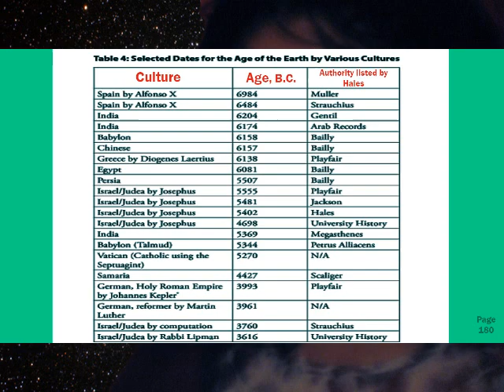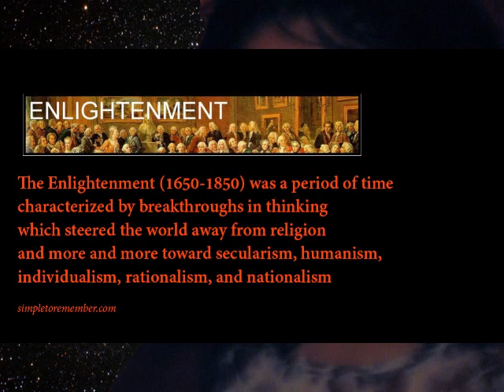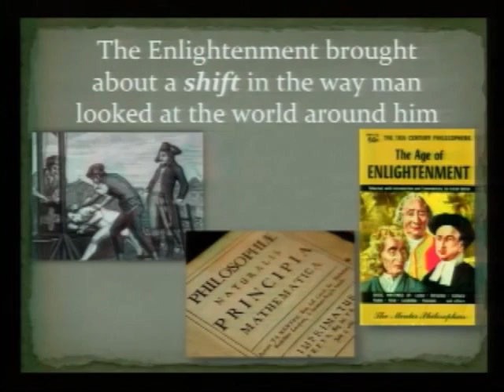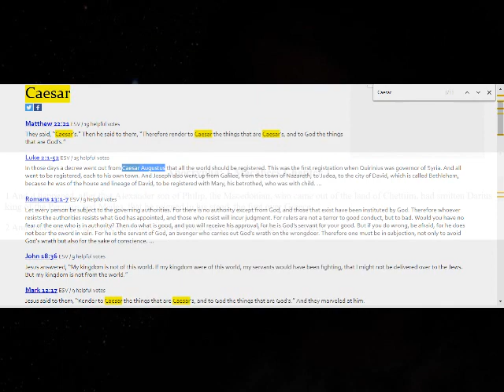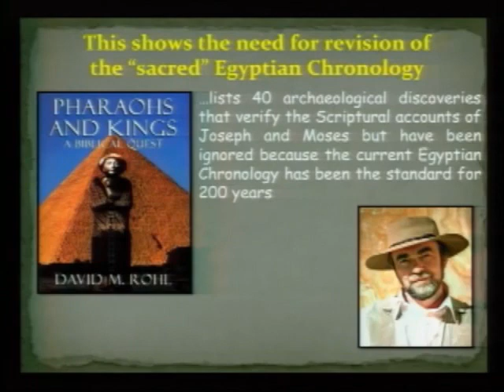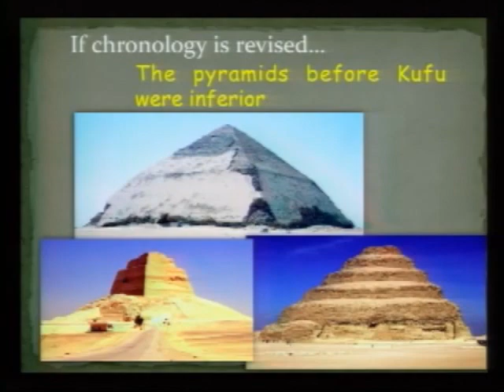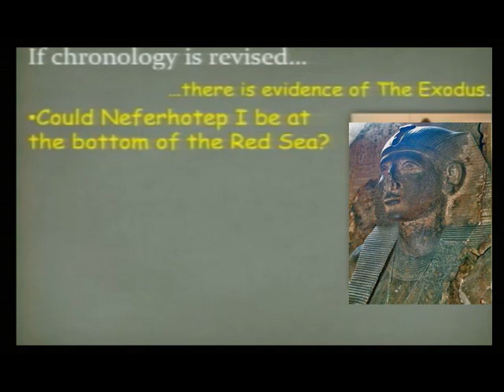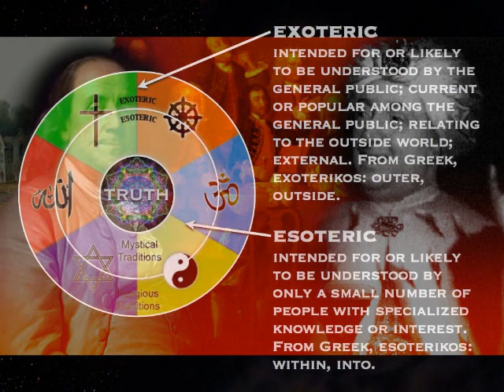EGYPTIAN vs BIBLICAL Chronology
Was There An Exodus? ...

Lashid4U

Saneter
Sa Neter
Saneter TV